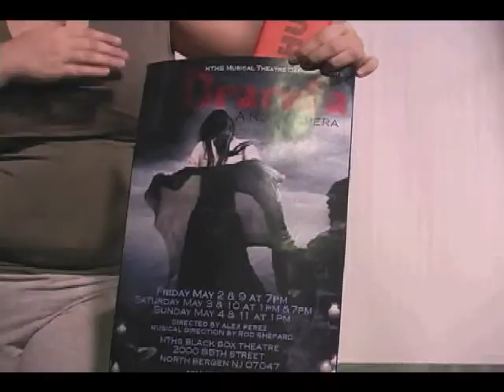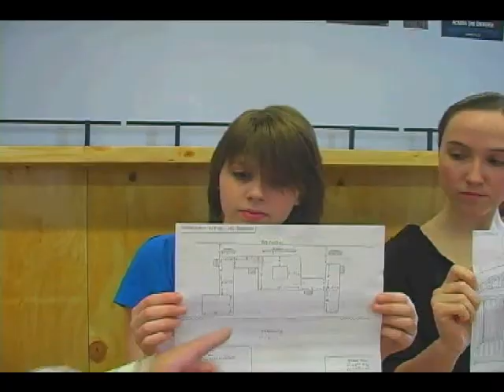Dracula : Behind The Scenes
Ferman Films Presents

Behind The Scenes of
Dracula : A Rock Opera